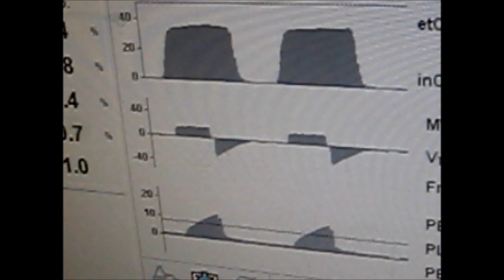Reading Anaesthesia Machine Monitor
some of very important reading that you should know which are being displayed on anesthesia machine monitor. What is the significance of soda lime stones attached to anesthesia machine.